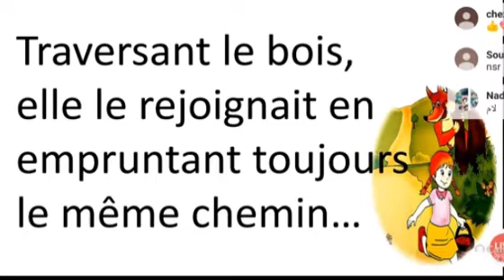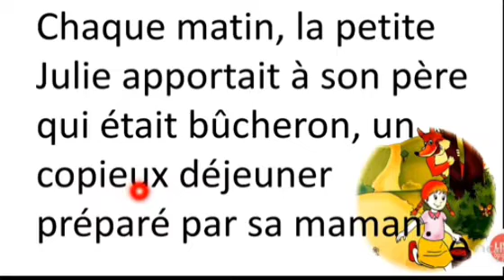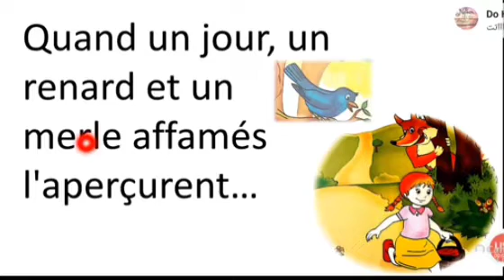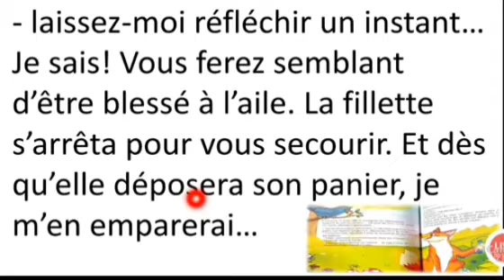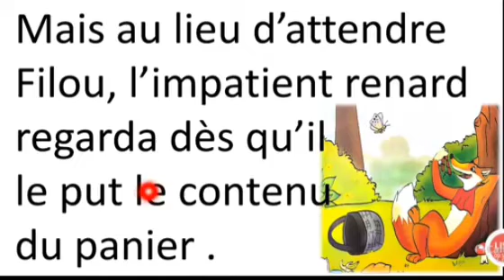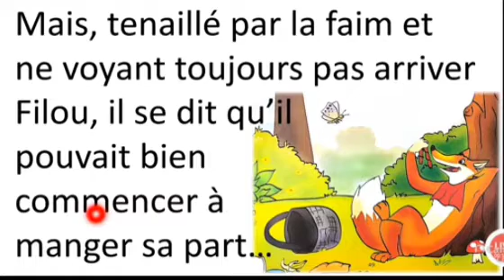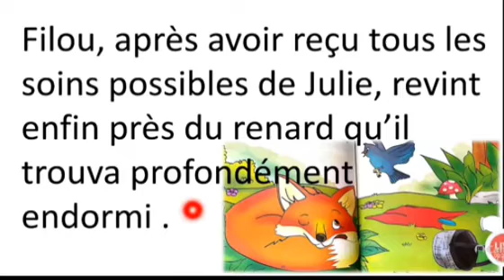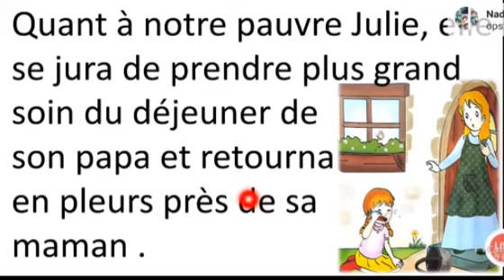تعلم الفرنسية عن طريق القصص